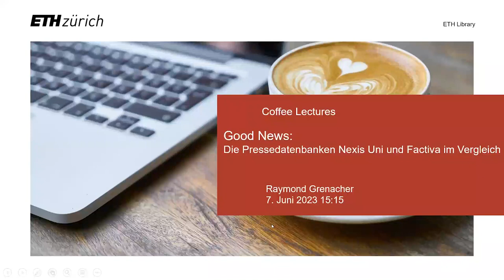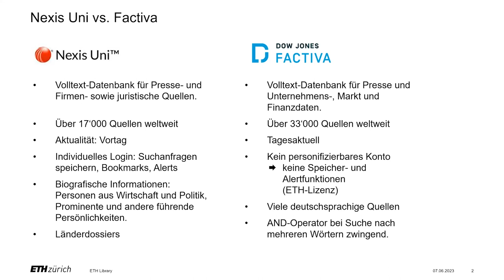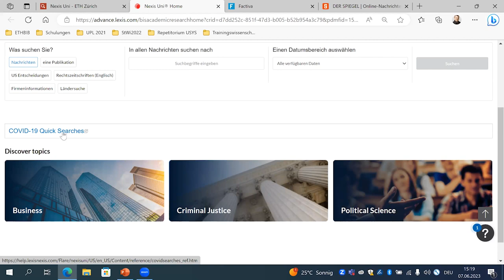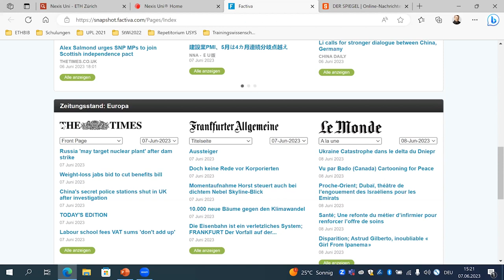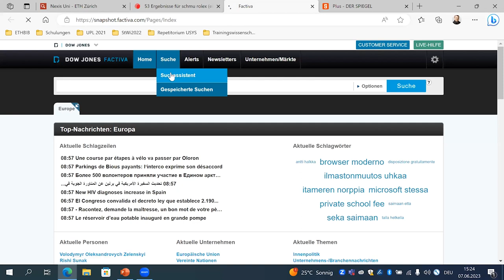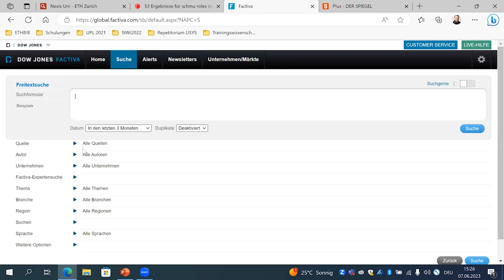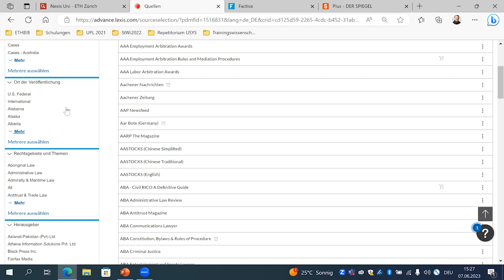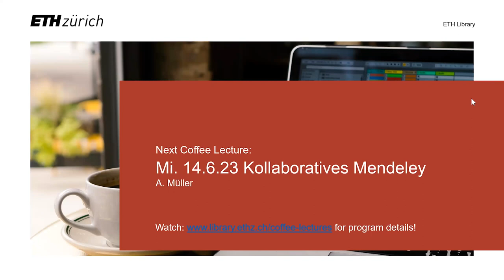Coffee Lectures | die Pressedatenbanken Nexis Uni und Factiva im Vergleich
Die Serie Coffee Lectures der ETH-Bibliothek bietet hilfreiche Informationen, Hinweise und How-to's, welche Dich in Deiner Forschung weiterbringen.

In diesem Video stellt Raymond Grenacher die beiden Presseschaudatenbanken Nexis Uni und Factiva vor. Wie greift man am besten auf diese zu? Welche Vor- und Nachteile bieten diese? Dies und mehr erfährst Du in diesem Video.